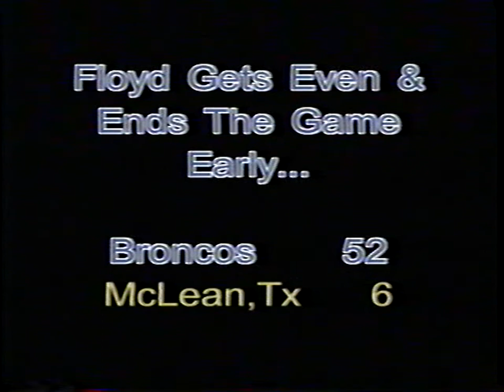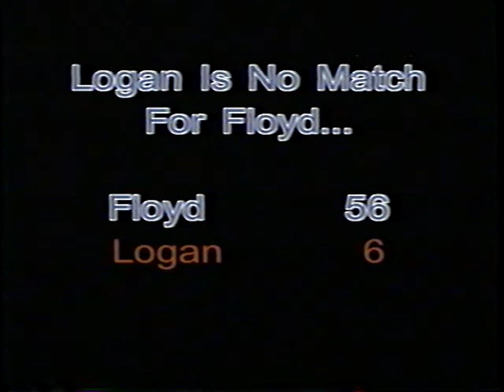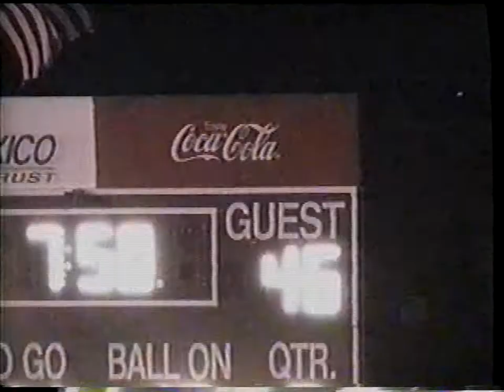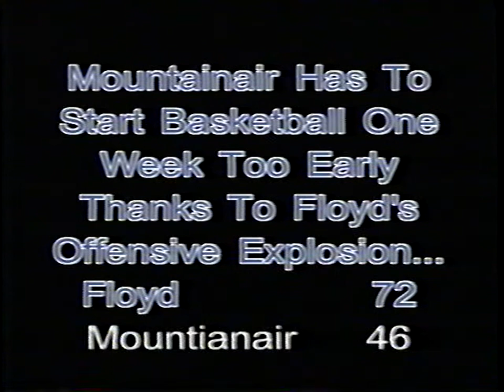Floyd NM 2000 Championship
2000 Floyd NM Football State Championship Highlights